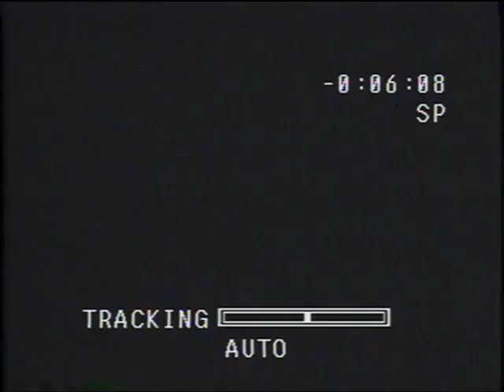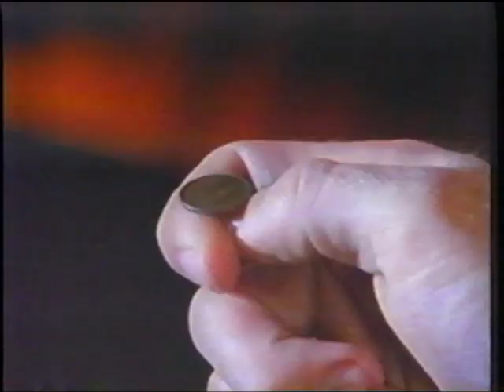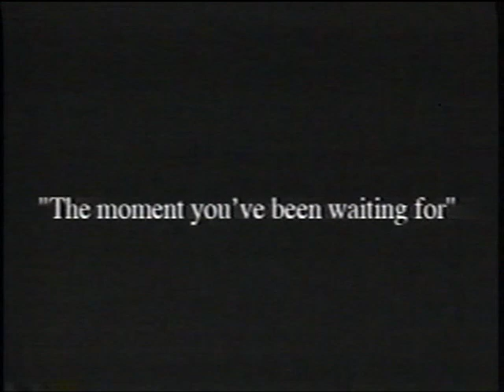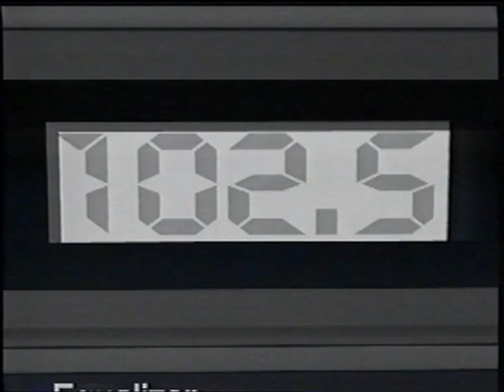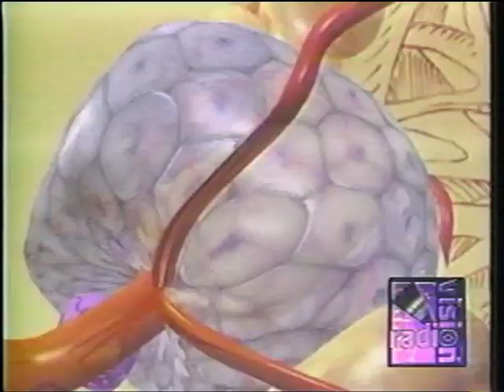Radio Station Demo 1997-Radio Vision TV Spots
A collection of radio station TV spots (commercial) created by Radio Vision of Denison, Tx.  This VHS demo tape runs about 9 minutes. This features ads for many radio stations in North America. This is a demo tape that was sent to radio station program directors and management.
 From the BayNewsVideo Special Collections